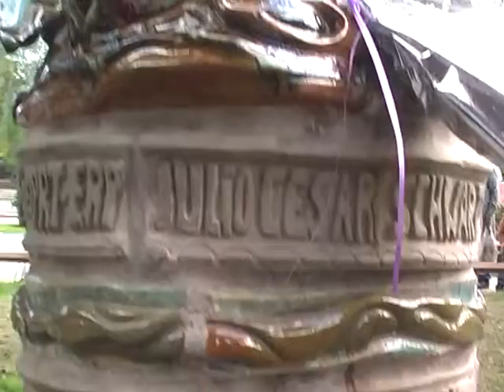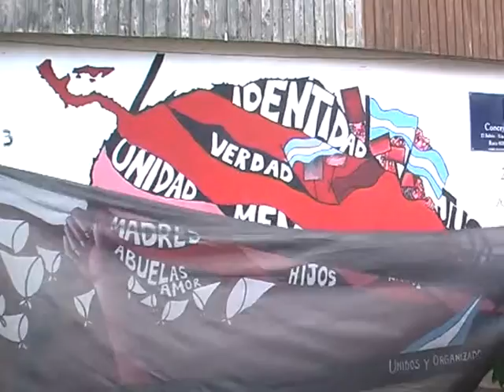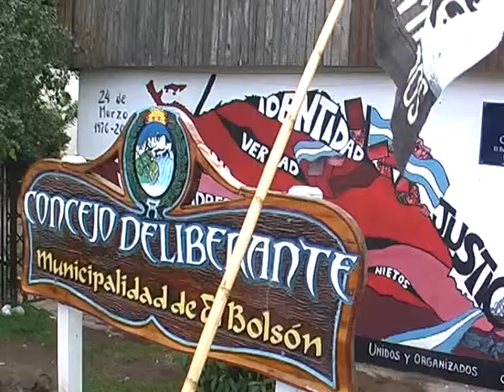25 RICARDO GARCIA